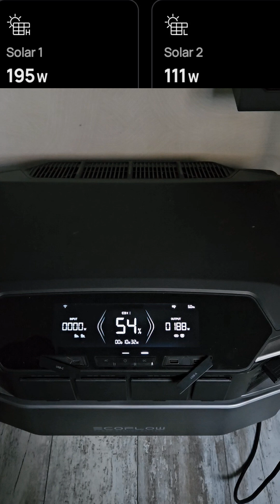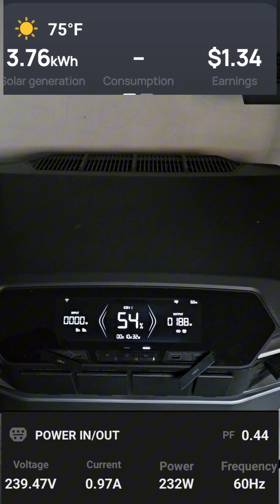Ecoflow delta pro ultra smart home improvement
Learning the real savings when I replaced my traditional power setup with the ecoflow  delta pro ultra portable power station.In this honest comparison development I break down my actual electricity cost before and after,showing you the monthly savings,payback period,and unexpected benefits of making the switch to solar power. What you'll learn:Month by month cost breakdown of my old electric bills,real -world performance of the ecoflow delta pro ultra,how much I'm actually savings (the numbers might surprise you)hidden costs and benefits most reviews don't mention whether portable solar is worth the investment,perfect for anyone considering activity learning solar power,looking to reduce energy costs,or curious about portable power stations for home backup.No fluff,just real numbers and honest insight from someone who made the switch.ecoflow delta pro ultra,solar power savings,electric bill comparison,portable power station,solar energy,home backup power,energy independence option
Timestamp 0:00 - 0:10 - intro
0:10 - 0:30 - option 1
0:30 - 0:45 - option 2
0:45 - 0:60 - option 3